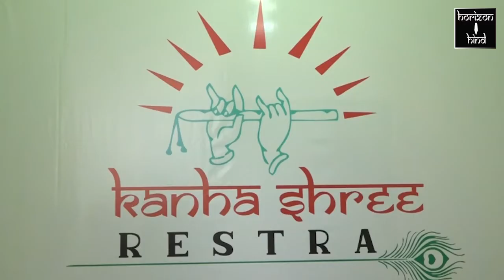Ajmer|पिछले 2 दिन से रामनगर मोती विहार में नाले में फंसी गाय को किया रेस्क्यू। 17-11-2020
पिछले 2 दिन से रामनगर मोती विहार में नाले में फंसी गाय को किया रेस्क्यू।

नगर निगम,टॉल्फा की टीम और स्थानीय लोगों ने मशक्कत कर जलकुंभी में फंसी गाय को निकाला।

रामनगर मोती विहार बाड़ी नदी के पास बने एक विशाल नाले में फैली जलकुंभी के बीच चारे की लालच में एक गाय जा फंसी। 2 दिन से गाय नाले में फंसी हुई है जिसे मंगलवार को स्थानीय लोगों के सहयोग से टोल्फा की टीम और नगर निगम की टीम ने मिलकर रेस्क्यू किया। इस मौके पर निवर्तमान पार्षद ज्ञानचंद सारस्वत के द्वारा बुलाई गई नगर निगम की टीम और सफाई कर्मचारियों ने भारी मशक्कत कर स्थानीय लोगों के सहयोग से गाय को निकालने में कामयाबी प्राप्त कर ली। लगभग 3 घंटे तक चले इस ऑपरेशन को देखने के लिए मौके पर भारी भीड़ जमा हो गई। निवर्तमान पार्षद ज्ञानचंद सारस्वत ने बताया कि नगर निगम को कई बार जलकुंभी को हटाने के लिए निवेदन किया गया लेकिन अभी तक इसे हटाया नहीं गया है जो यहां रह रहे लोगों के लिए खतरा बनी हुई है। उनका कहना है कि नगर निगम ने लाखों रुपए खर्च कर डीवीडी मशीन खरीदी है जो जलकुंभी हटाने का काम ही करती है। जिसे सिर्फ आनासागर में ही चलाया जाता है जबकि उससे बाड़ी नदी, आसपास के तालाब और नालों को भी साफ किया जा सकता है।

बाईट- ज्ञानचंद सारस्वत

एडवोकेट अनिल चौधरी ने बताया कि यहां काफी गहरा नाला है जिसे जलकुंभी ने ढक दिया है। जिसमें कभी भी कोई बड़ा हादसा हो सकता है। नाले के आसपास दीवार भी नहीं है। जिसके चलते कोई भी जानवर चारे की लालच में इसमें चला जाता है। गाय तो बड़ा जानवर था इसलिए दिखाई दे गया, छोटे जानवर तो इसमें दिखाई भी नहीं देंगे। इसलिए यथाशीघ्र इसे यहां से हटाया जाए।

बाईट- अनिल चौधरी

निगम के सफाई कर्मी अनिल ने बताया कि बड़ी मुश्किल से चाली बल्ली और सीढ़ियों का एक रैंप बनाया गया। जिस पर जान जोखिम में डालकर गाय को रस्सियों से बांधकर गाड़ियों से खींचा गया। तब कहीं जाकर घंटों की मशक्कत के बाद जलकुंभी में फंसी गाय को बाहर निकाला गया है। इस रेस्क्यू ऑपरेशन में निगम के सफाई कर्मचारियों की जान भी जोखिम में थी, यदि रेम्प से कोई भी फिसल जाता तो गहरे दलदल में फंस सकता था।।

बाईट- अनिल
सफ़ाईकर्मी